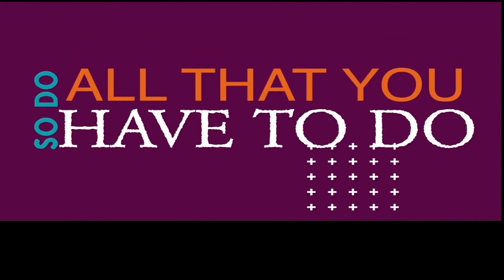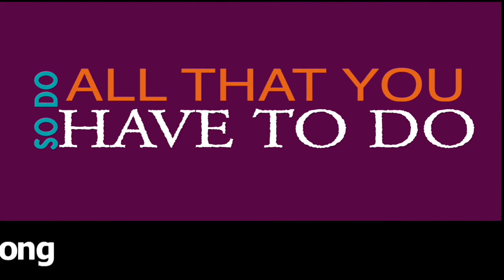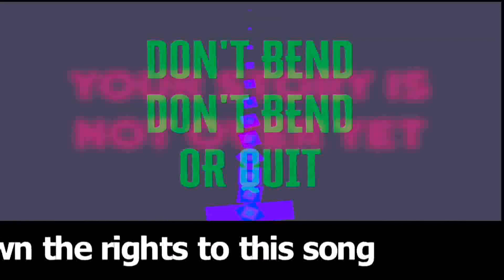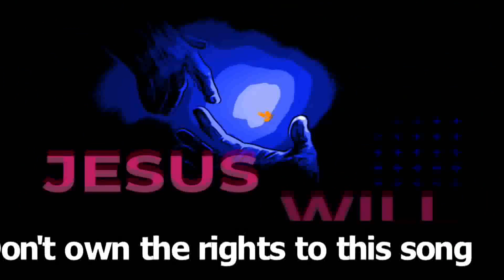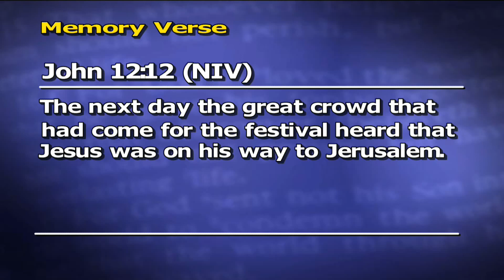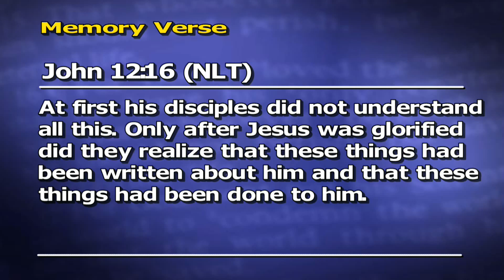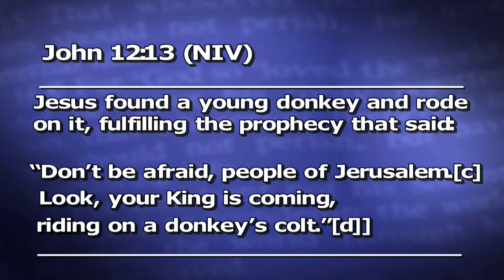The Right Timing - Champions for Christ and Chosen Generation - 04/05/2020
Champions for Christ (middle school) and Chosen Generation (high school) Virtual Worship Service for Sunday, April 5, 2020. This week’s message titled "The Right Timing" is presented by Minister Warren Hawkins III and Minister Charles Prescott, Campus Pastors of Children and Youth at Salem Bible Church.